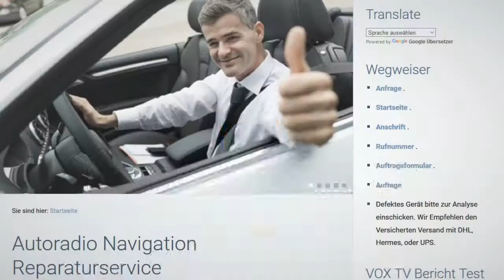RNS 510 ausgefallen Motherboard Hauptplatine oder Festplatte defekt Navi Reparatur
Speicherbausteine der Hauptplatine defekt!
Mein RNS 510 ist ausgefallen. Es handelt sich um ein 1T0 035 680 A (H04) mit der Firmwareversion 2660. Nun frage ich mich, ob die Festplatte gestorben ist oder das Motherboard.